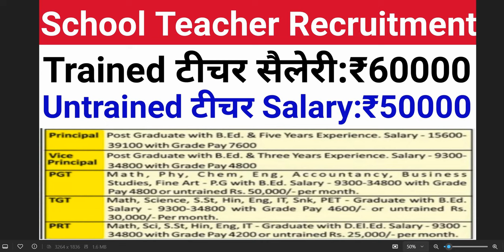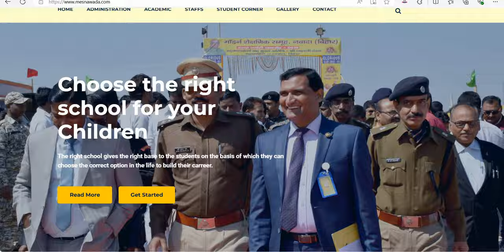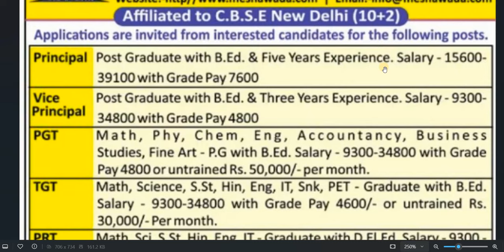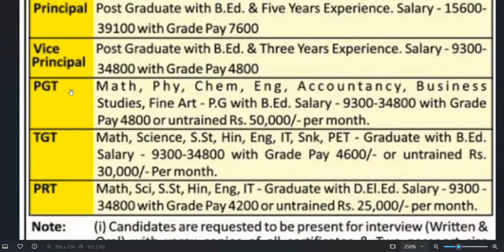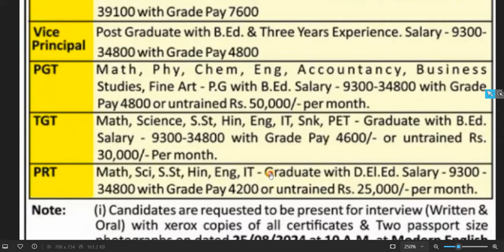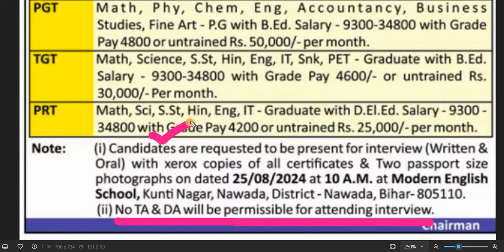Untrained/Trained Graduates/ Post Graduates के लिए शिक्षक भर्ती I सभी विषय I सैलरी 80000 Rs तक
Untrained / Trained Graduates/ Post Graduates के लिए शिक्षक भर्ती I सभी विषय I सैलरी 80000 Rs तक I TRAINED UNTRAINED SCHOOL TEACHERS VACANCY 2024 I

dsssb
nvs
nvs pgt